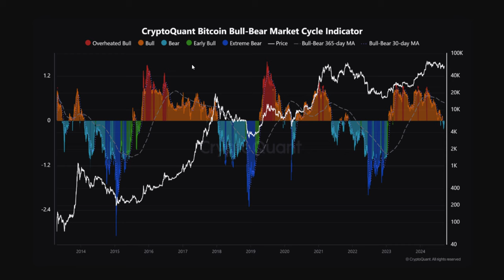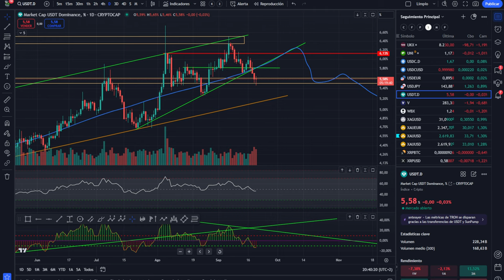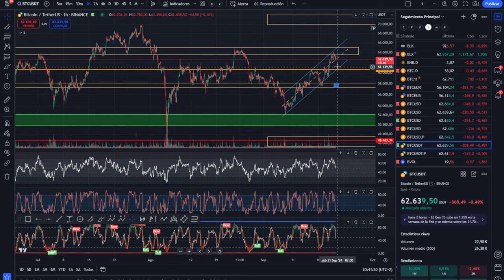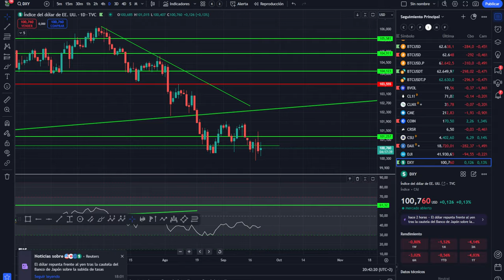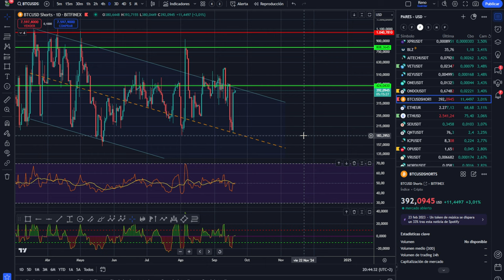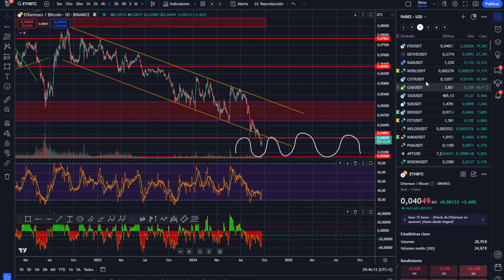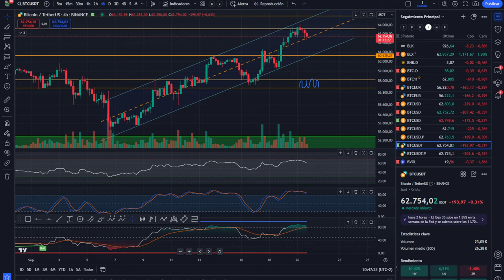💥💵 BITCOIN! ¿EN QUÉ PUNTO "REAL" DEL CICLO ESTAMOS?💥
0:00:00 Presentación
0:01:24 bitcoin CICLO
0:02:46 EN QUE PUNTO ESTAMOS
0:05:04 Análisis de bitcoin y altcoins